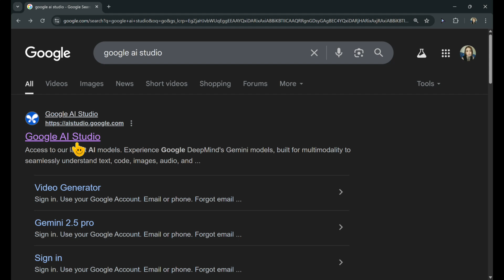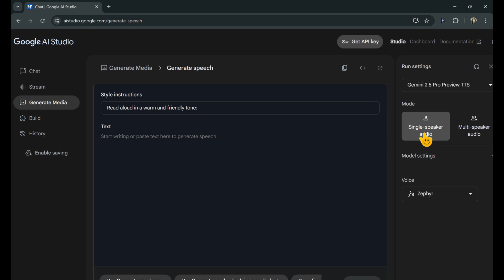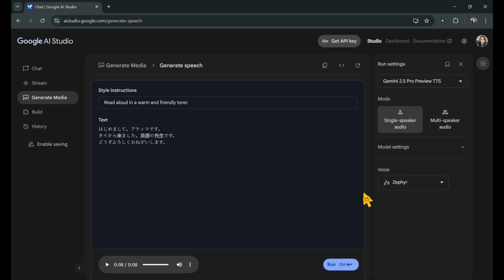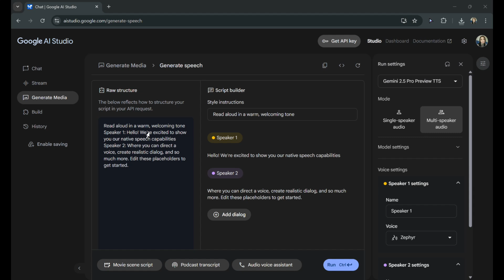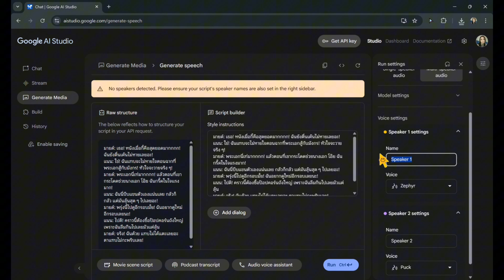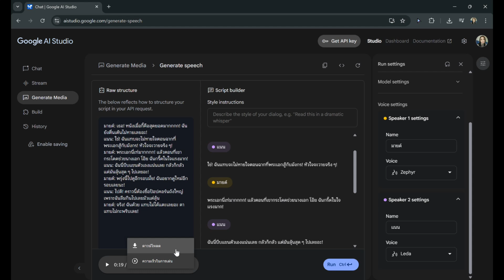เปลี่ยนข้อความเป็นเสียงง่ายๆ ด้วย Google AI Studio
แหล่งเรียนรู้สำหรับครูไทยทุกระดับ ที่อยากพัฒนา "การสอนยุคใหม่" ด้วยพลังของ AI!
ช่องนี้จะแชร์ เทคนิคการใช้ AI, เครื่องมือช่วยสอนอัจฉริยะ, และ แนวทางลดภาระงานครู
📌 เนื้อหาภายในช่อง
• แนะนำ AI Tools สำหรับครู
• เคล็ดลับจัดการชั้นเรียนด้วย AI
• แนวทางนำ AI มาประยุกต์ใช้ในการเรียนการสอน และการทำวิจัยอย่างมีประสิทธิภาพ

📍อัปเดตคลิปใหม่ทุกสัปดาห์
มาเรียนรู้ไปด้วยกัน เพื่อพัฒนาการสอนให้สนุก ง่าย และทันสมัยกว่าเดิม ✨